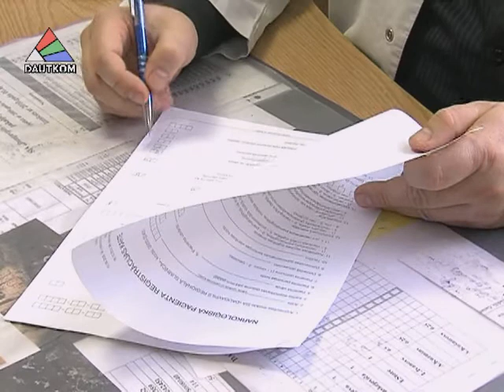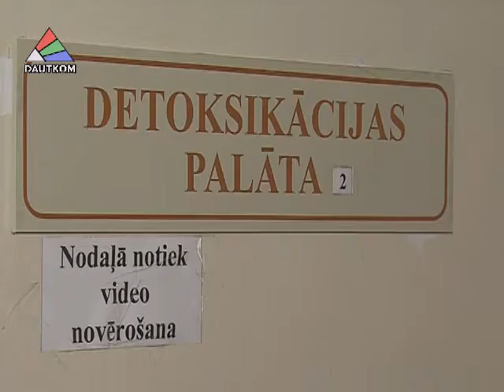Алкоголь косит народ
От болезней, вызванных злоупотреблением алкоголя, в прошлом году в Латвии умерли 434 человека. По словам специалистов, число страдающих алкогольной зависимостью в стране растет. Какова ситуация в Даугавпилсе и крае? Об этом -- в репортаже Елены Костыговой.